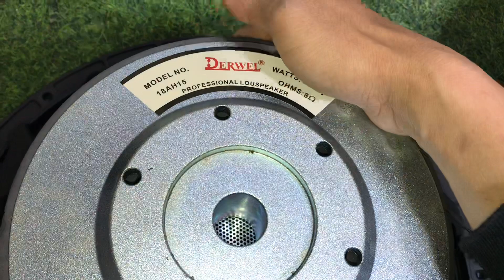Đầu năm đi toàn hàng xịn,Combo loa 30 neo + 1 súp 50 oánh tung xóm lh 0972068141